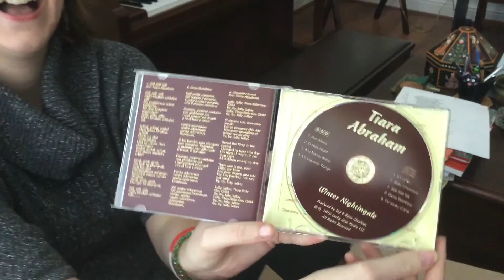Tiara Abraham receiving the first copies of her debut album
The 10-year-old prodigy shares her excitement with her sibling Tanishq Abraham and Voice teacher Kate Murphy. Video courtesy of the Abraham family.